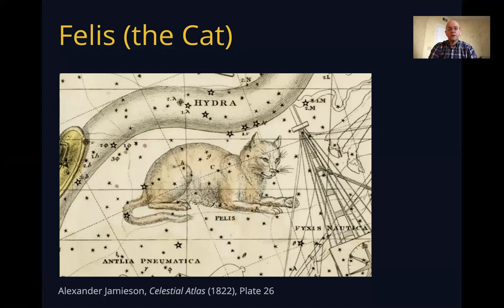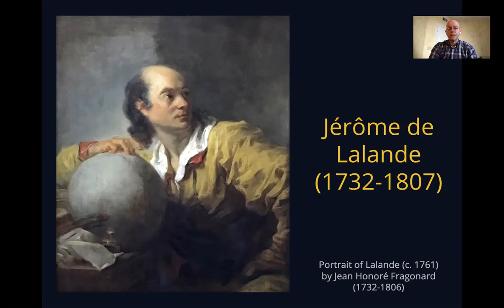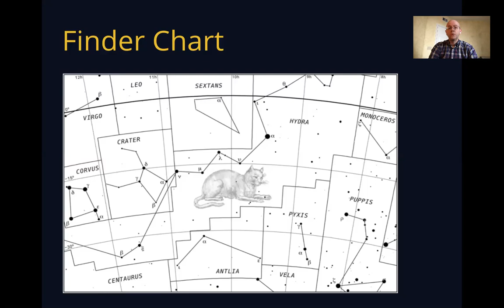The Lost Constellations with John Barentine (Felis)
The lost constellations are important today because they teach us how humans tried to impose a sense of order and structure on the night sky. They may also have something to tell us about the night sky of the future. John will speak about a different lost constellation every day during IDSW. In this video, we explore Felis.